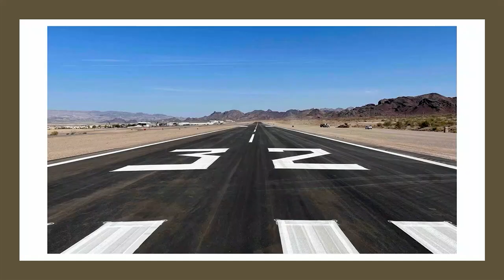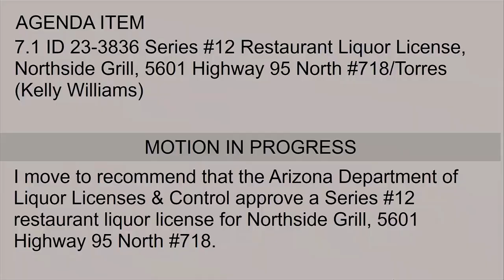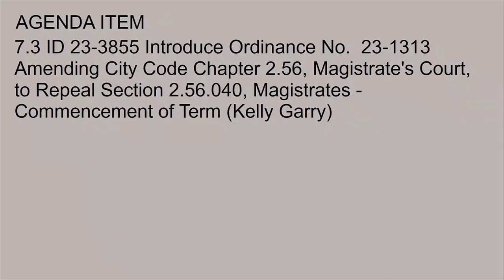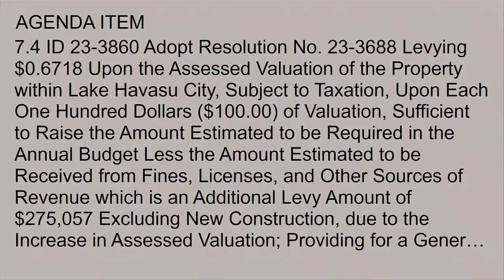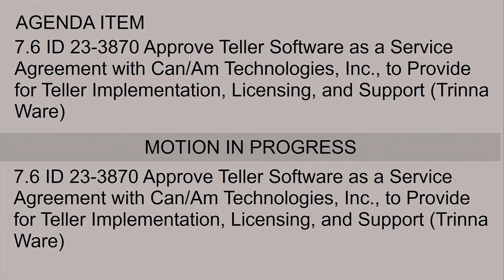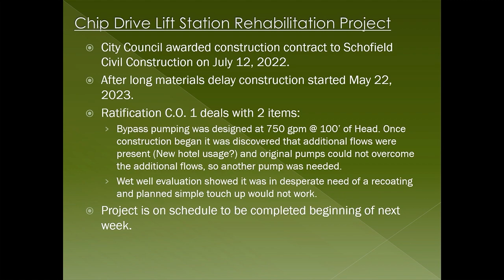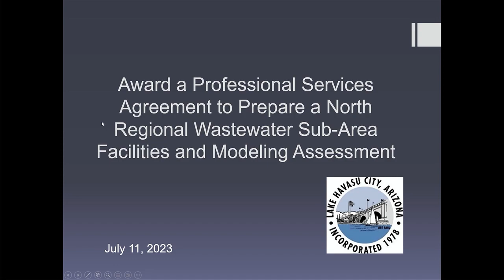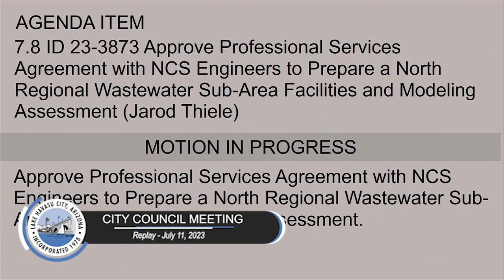Watch Last Night's City Council Meeting (7-11-23)